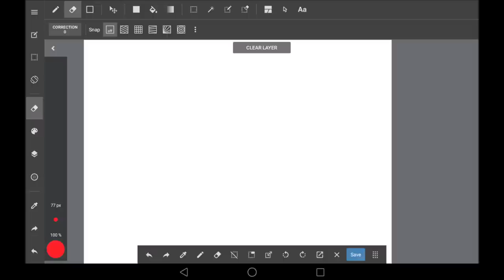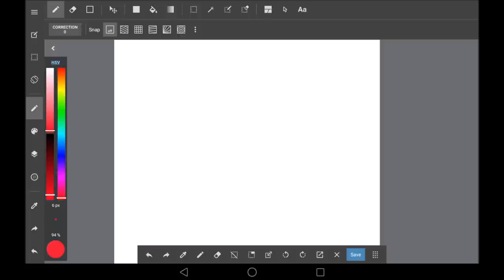how to converts square meter to square feet, സ്‌ക്വയർ മീറ്റർ എങ്ങിനെ സ്‌ക്വയർ അടി ആക്കാം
ഒരു മീറ്റർ എങ്ങിനെ ഒരു അടി ആക്കാം. സ്‌ക്വയർ മീറ്റർ എങ്ങിനെ സ്‌ക്വയർ അടി ആക്കാം. ക്യൂബിക് മീറ്റർ എത്ര ക്യൂബിക് അടി ആണ് . അളവുമായി ബന്ധപ്പെട്ട എല്ലാ സാധാരണ സംശയങ്ങൾക്കും വ്യക്തമായ ഉത്തരം ഇ വീഡിയോയിലൂടെ നിങ്ങൾക്കു കിട്ടും.

how to convert meter to feet and square meter to square feet. well explained the conversion of metric scale to imperial simply. Also how to calculate the volume in cubic meter and to convert in cubic feet.